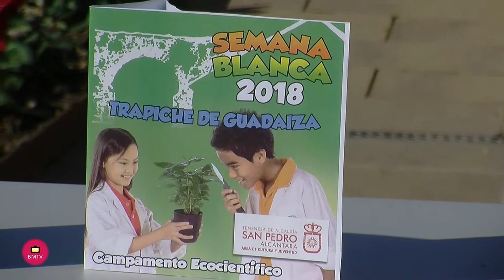El Centro Cultural Trapiche de Guadaiza de San Pedro Alcántara acogerá en Semana Blanca un campament